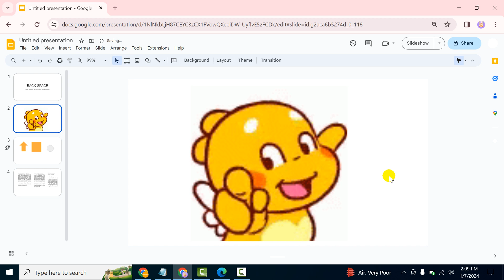How to insert GIF image in google slides